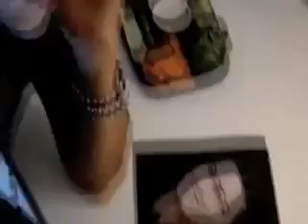Como Una Gelatina [Official] -Alacranes Musical Ft. Espinoza Paz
Este es el video official de alacranes musical con espinoza paz de "como una gelatina"
escriban comentatios y 5 stars plz